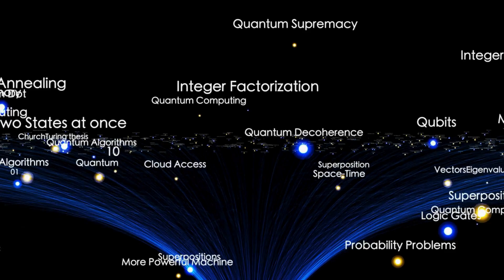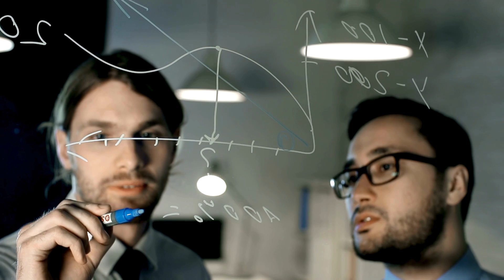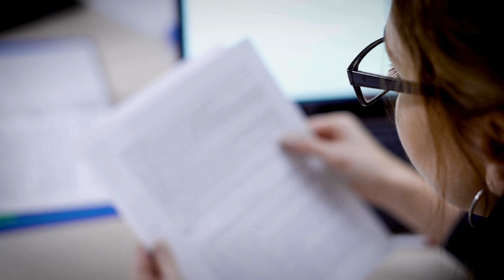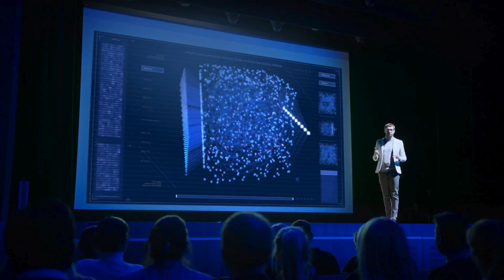Cosmic Coalescence - The Edge of Quantum Reality and Artificial Intelligence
🌌 Explore the Cosmic Coalescence! 🚀✨

Embark on a cosmic odyssey with us as we dive into the mysteries shaping the universe in our latest video, "Cosmic Coalescence." 🌠 From quantum wonders to dark matter unveilings, exoplanetary gold rushes, space tourism revolutions, megastructures, and the fusion of artificial intelligence with astrophysics, each segment unfolds a new chapter in the grand cosmic narrative.

🔬 Segment Highlights:

🌀 Quantum Cosmos Unveiled
🌑 Dark Matter Secrets Revealed
🪐 Exoplanetary Gold Rush
🚀 Space Tourism Revolution
🏗️ Megastructures in the Cosmos
🤖 Artificial Intelligence in Astrophysics
🎥 Watch, Discover, and Stay Inspired! 🌌✨

⏩ Keep Exploring, Keep Dreaming. The Cosmos Awaits! 🌌🚀

- Timecodes -
00:00 - Trailer and Intro
01:05 - The Quantum Cosmos
02:56 - What is Dark Matter?
04:28 - Mystery of Exoplanets
06:12 - The Future of Space Tourism
11:01 - Megastructures in the Cosmos
12:40 - The Role of AI in Astrophysics
14:42 - Conclusion